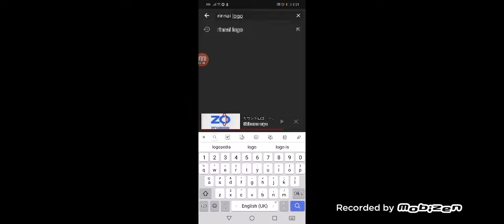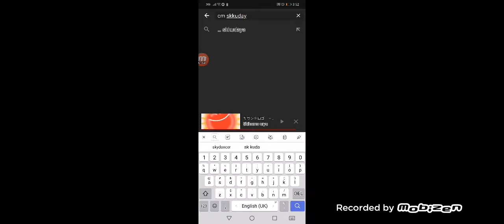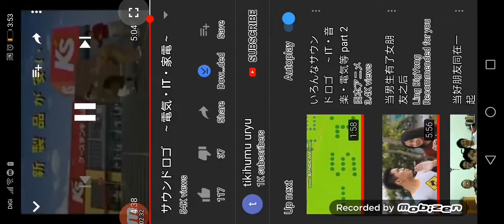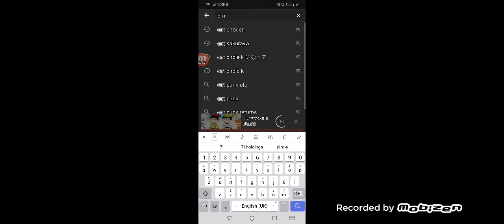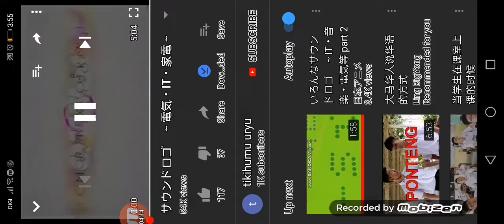なのねのにね笑でも大丈夫IT ver 12